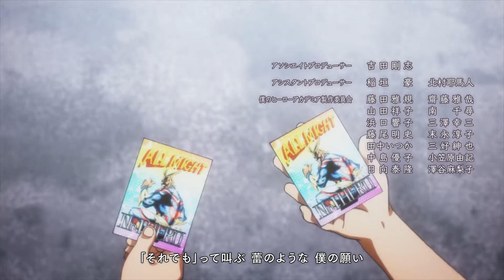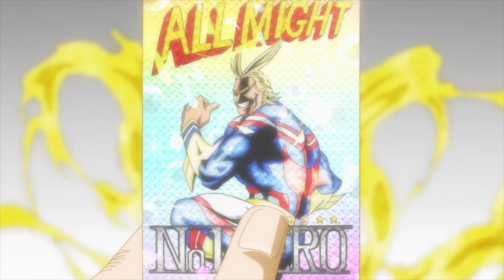13 Easter Eggs You MISSED in My Hero Academia Season 7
13 Easter Eggs You MISSED in My Hero Academia Season 7

From the invisible girl Toru’s appearance in the series to Bakugo’s downfall, this season’s My Hero Academia is full of easter eggs that most of you might not have noticed. And what an epic season it’s been so far! Let’s get right into it, this video is spoiler free for anime-onlies. For starters, let’s talk about one of the most important parts of My Hero Academia - the One For All quirk. With a whopping nine users. Did you notice this about the visages of all the One For All users?

In today's video we look at 13 Easter Eggs You MISSED in My Hero Academia Season 7

Inspired by 34 Secrets You Didn't Know About MHA (Deku's father, Dabi's weakness...)

Inspired by "IT'S FINALLY REVEALED!!" My Hero Academia Ending Twist with Deku, Ochaco, & SECRET Villain! MHA 429

Inspired by 8 Year Time Skip! My Hero Academia Final Chapter